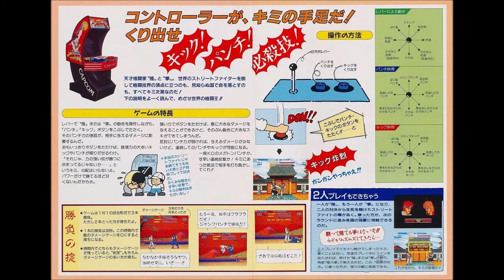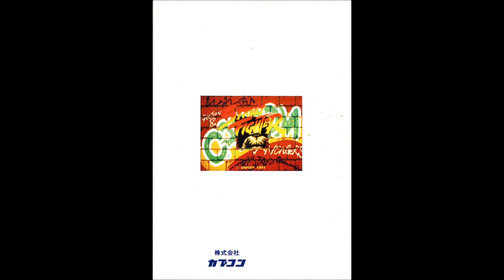Street Fighter (Arcade): 03 - Versus / 04 - Retsu (Japan)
烈 [RETSU]（日本・少林寺）/ Retsu [RETSU] (Japan, Shaolin Temple) / Retsu [RETSU] (Japon, Temple Shaolin)